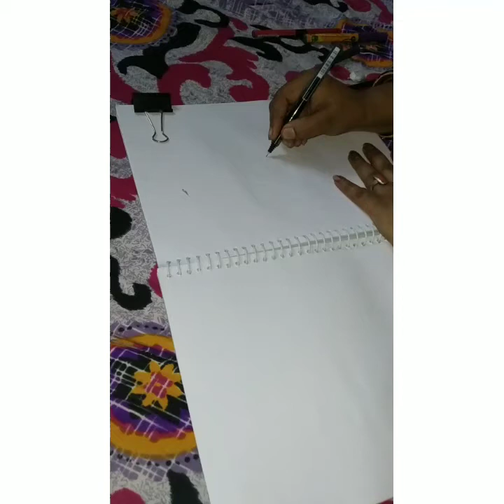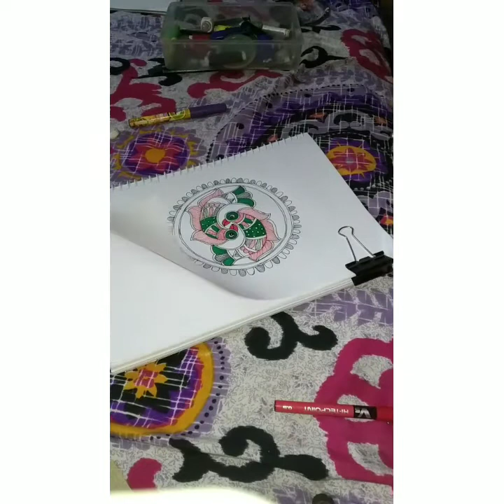Archana raj classesलटपटिया सुगा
लटपटिया सुगा